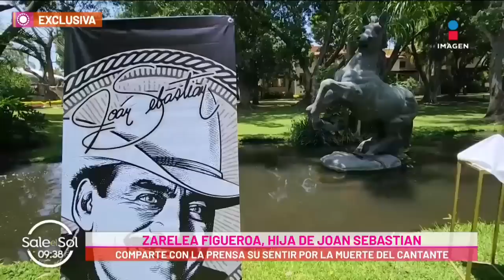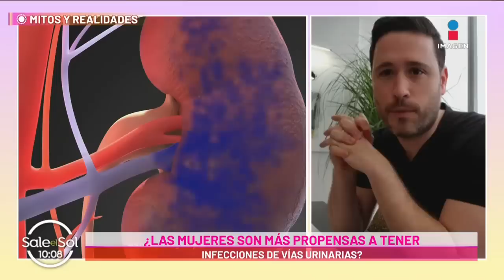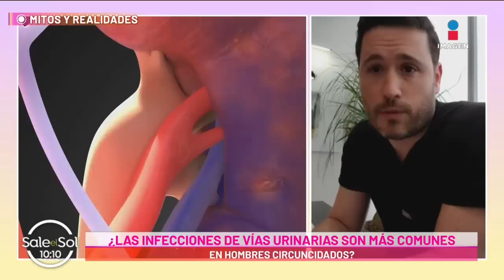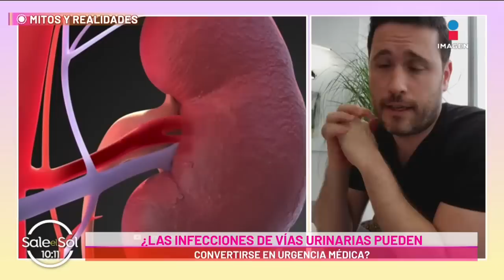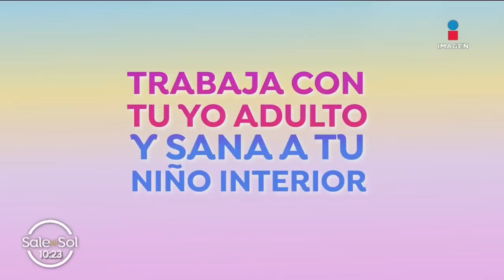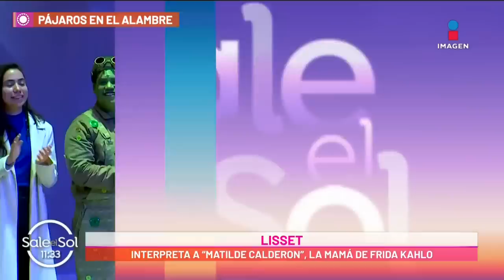¿Orden de restricción a hermano de Mónica Dossetti? | Programa 14/07/2022 | Sale el Sol